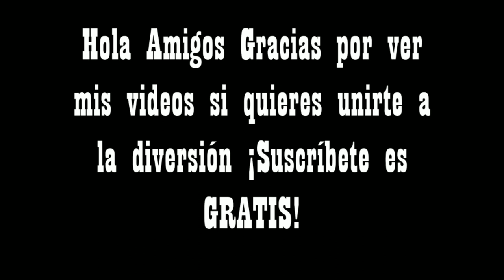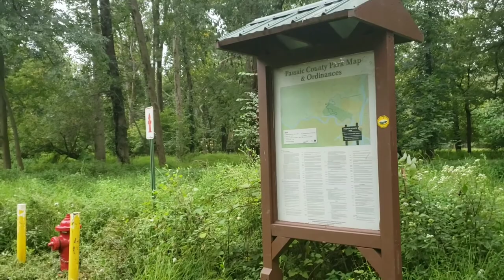Pesca con señuelo en el lago y mi primera pesca con señuelo o captura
Mi primera pesca con señuelo en el lago de paterson NJ